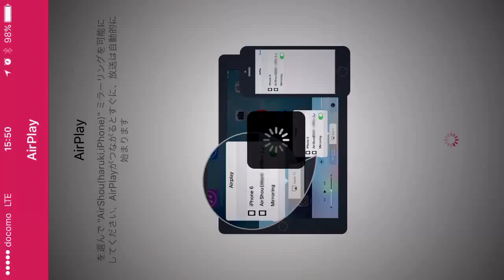サマナーズウォー ギルバト#42 炎術を受けて溶ける水イフ